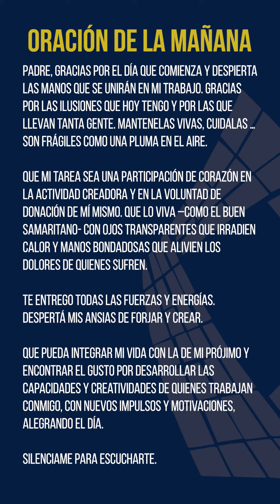SEMANA 4 DÍA 4 MAÑANA